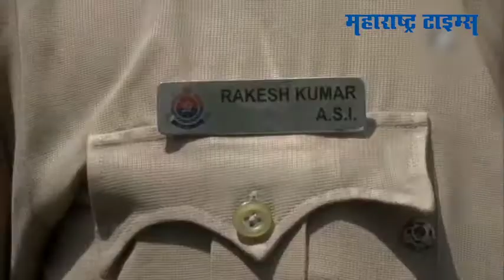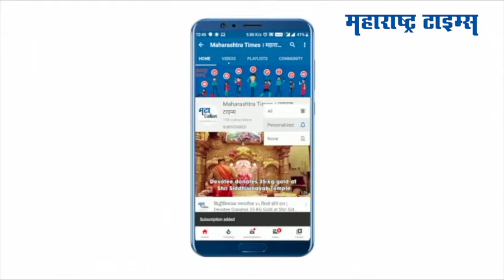मृत करोना रुग्णांवर अंत्यसंस्कार करणाऱ्या पोलिसाने पुढं ढकललं मुलीचं लग्न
सध्याच्या काळात जिथे करोनाच्या भीतीने आपली माणसं साथ सोडून जात असल्याचं दिसतंय तिथे  दिल्ली पोलिसांतील एक एएसआय करोनामुळे मृत्यू झालेल्यांना केवळ खांदाच देत नाही, तर त्यांच्या अंत्यसंस्काराची सर्व जबाबदारीही पार पाडत आहे.
या दिवसांत स्मशानभूमीत  अनेक मृतदेह येतात , अंत्यसंस्काराला येणारे नातेवाईक ही स्मशानात येणास धजावत नाही.
कधीकधी ते भीतीपोटी स्मशानभूमी बाहेरही बसतात. अशा परिस्थितीत हे एएसआय राकेश कुमार हे या मृतदेहांवर अंत्यसंस्कार करतात.